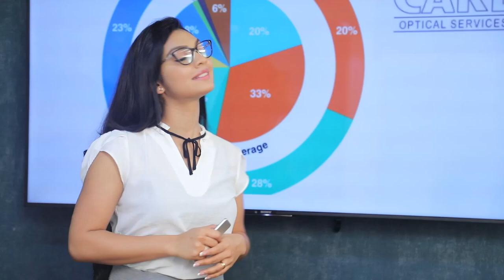එදා ආණ්ඩුවට තිබු විරෝධයයි මේ ජනාධිපතිවරණයෙන් ඉස්මතු වුනේ | Breaking.lk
එදා ආණ්ඩුවට තිබු විරෝධයයි මේ ජනාධිපතිවරණයෙන් ඉස්මතු වුනේ